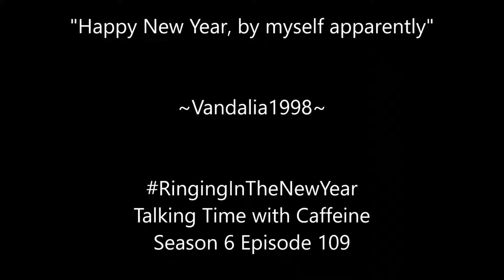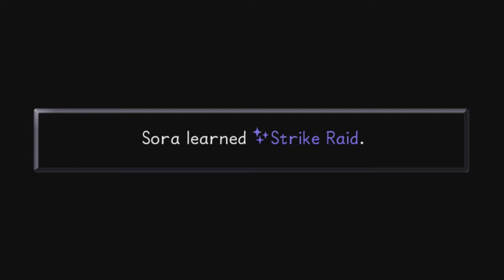ReMatch with Squall (Let's Play Kingdom Hearts Final Mix #22)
Sora and the Gang have a Rematch with Squall Leonhart.  This time he has some backup